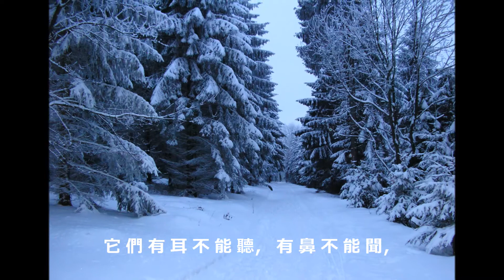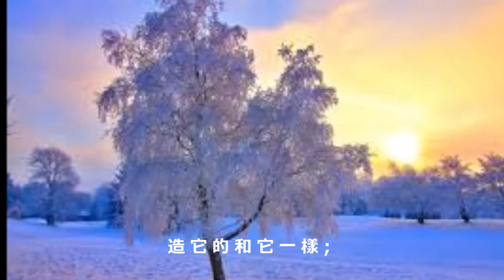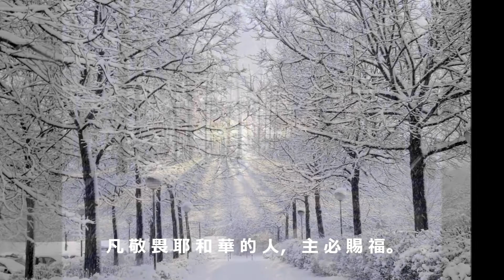神是我們唯一的倚靠 (四部合唱版)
詩篇115篇 Chinese Union Version Modern Punctuation (Traditional) (CUVMPT)
1 耶和華啊，榮耀不要歸於我們，不要歸於我們，要因你的慈愛和誠實歸在你的名下！
2 為何容外邦人說：「他們的神在哪裡呢？」
3 然而我們的神在天上，都隨自己的意旨行事。
4 他們的偶像是金的銀的，是人手所造的。
5 有口卻不能言，有眼卻不能看，
6 有耳卻不能聽，有鼻卻不能聞，
7 有手卻不能摸，有腳卻不能走，有喉嚨也不能出聲。
8 造他的要和他一樣，凡靠他的也要如此。
9 以色列啊，你要倚靠耶和華！他是你的幫助和你的盾牌。
10 亞倫家啊，你們要倚靠耶和華！他是你們的幫助和你們的盾牌。
11 你們敬畏耶和華的，要倚靠耶和華！他是你們的幫助和你們的盾牌。
12 耶和華向來眷念我們，他還要賜福給我們，要賜福給以色列的家，賜福給亞倫的家。
13 凡敬畏耶和華的，無論大小，主必賜福給他。
14 願耶和華叫你們和你們的子孫日見加增。
15 你們蒙了造天地之耶和華的福。
16 天是耶和華的天，地他卻給了世人。
17 死人不能讚美耶和華，下到寂靜中的也都不能。
18 但我們要稱頌耶和華，從今時直到永遠。你們要讚美耶和華！

歌詞 :
耶 和 華， 不 要 將 榮 耀 歸 與 我 們 的 名 下，
要 因 你 的 慈 愛 和 信 實 歸 你！
為 何 外 邦 人 說：上 帝 在 哪 裡？
我 們 的 神 在 天 上 隨 自 己 意 旨 行 事。
他 們 的 偶 像 是 金 銀， 為 人 手 所 造，
它 們 有 口 不 能 言， 有 眼 不 能 看，
它 們 有 耳 不 能 聽， 有 鼻 不 能 聞，
它 們 有 手 不 能 摸， 有 腳 不 能 走，
它 們 有 喉 嚨 也 不 能 發 聲。
造 它 的 和 它 一 樣； 靠 它 的 也 要 如 此。
以 色 列， 你 要 倚 靠 神！ 亞 倫 家 要 倚 靠 神！
凡 一 切 敬 畏 耶 和 華 的， 你 們 都 當 倚 靠 神！
因 為 他 是 你 們 的 幫 助， 也 是 你 們 的 盾 牌。
耶 和 華 常 眷 念 我 們， 賜 福 我 們，
他 賜 福 給 以 色 列 家， 他 賜 福 給 亞 倫 的 家。
凡 敬 畏 耶 和 華 的 人， 主 必 賜 福。
願 耶 和 華 叫 你 日 見 加 增， 子 孫 日 見 增 多。
願 你 們 蒙 造 天 地 的 耶 和 華 賜 福！
天 和 天 上 的 天 都 屬 於 他，
但 他 卻 是 將 大 地 都 賜 了 給 世 人。
死 人 不 能 讚 美 他， 下 到 寂 靜 中 的 也 是 不 能。
但 至 於 我 們， 我 們 要 用 詩 歌 和 頌 詞， 讚 美 主！